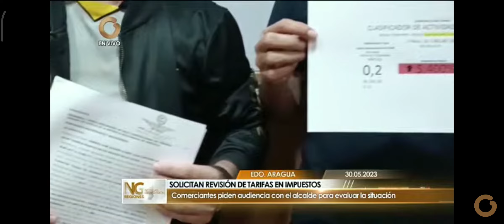Representantes de comerciantes en Palo Negro solicitan revisión de impuestos municipales 2023